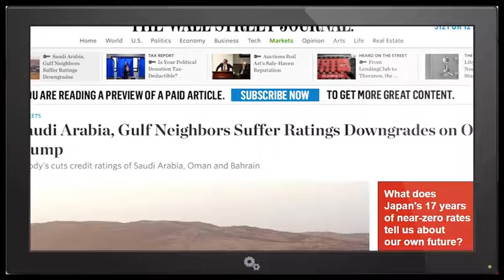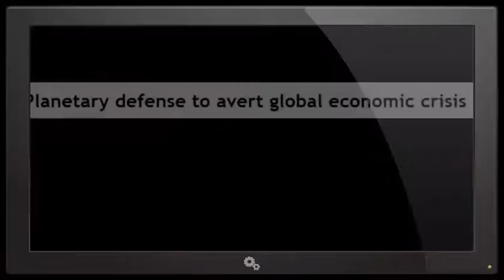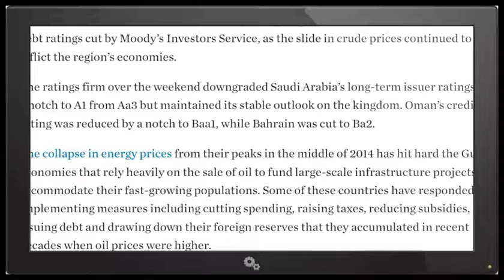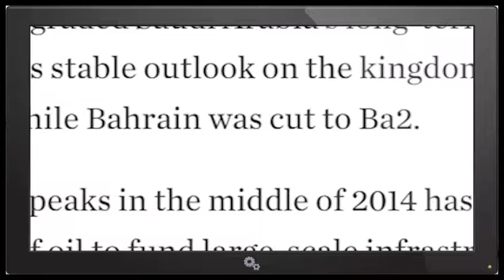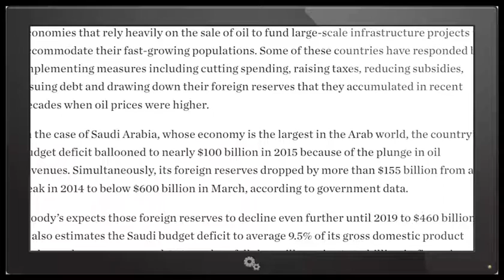A hell of an economic Omen! Moody's Downgrades Saudi Arabia to BaaL!!!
Does this begin the Great Market correction that everyone has been waiting for? Moody's Credit Rating Agency just downgraded Saudi Arabia. They aren't they only ones who have been losing their ass on reasonably priced oil.  We will find out who lost how much in the next few months, I imagine.

T